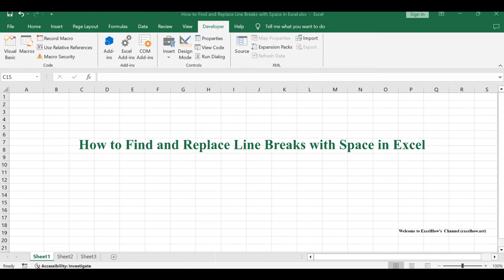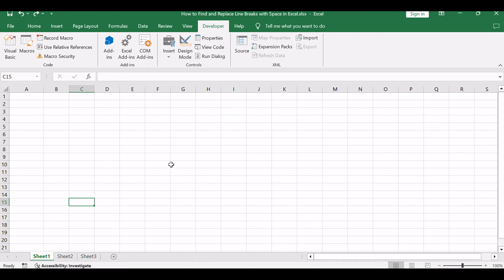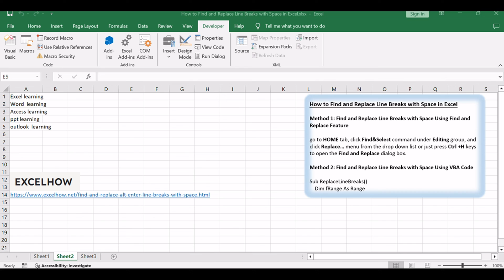How to Find and Replace Line Breaks with Space in Excel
You can read more about it here: You can read more about it

This Excel video tutorial where we'll explore two efficient methods for managing line breaks in Excel - the 'Find and Replace' feature and VBA (Visual Basic for Applications).

Time Stamps
00:00:32 Method 1: Find and Replace Line Breaks with Space Using Find and Replace Feature
00:01:35 Method 2: Find and Replace Line Breaks with Space Using VBA Code